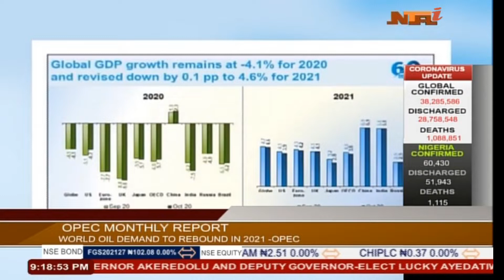Monthly Oil Market Report- Lydia Samson